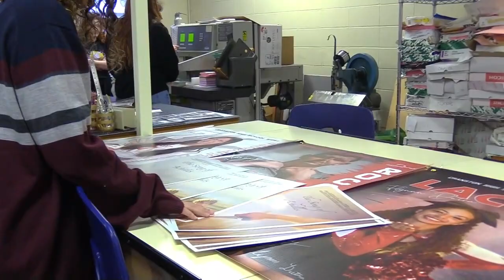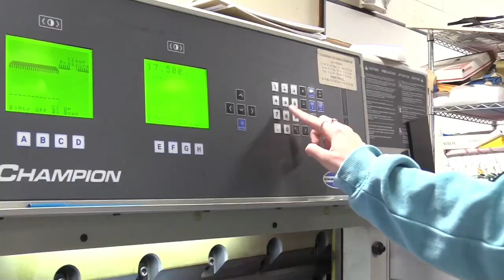Falcons Fly - Graphic Communications Documentary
This is a short documentary on the Graphic Communications program at Cranston West.